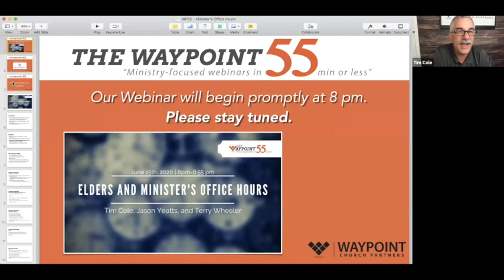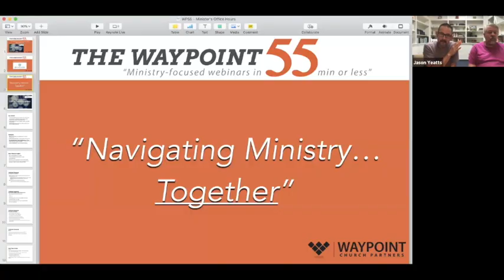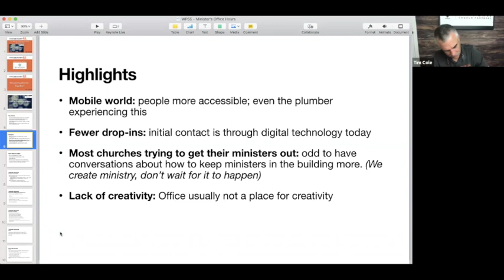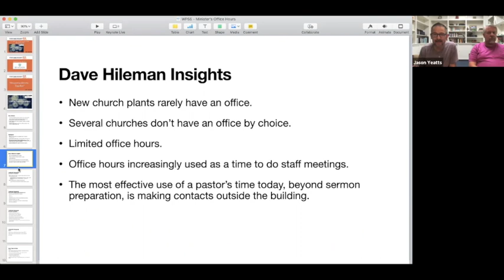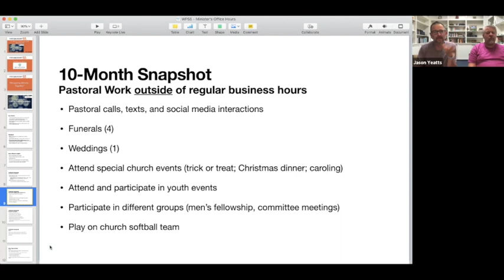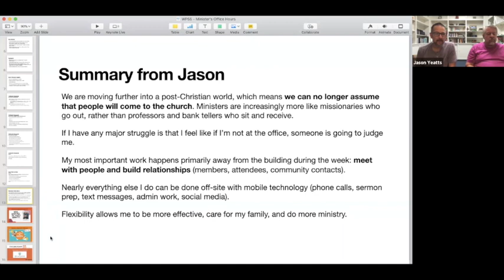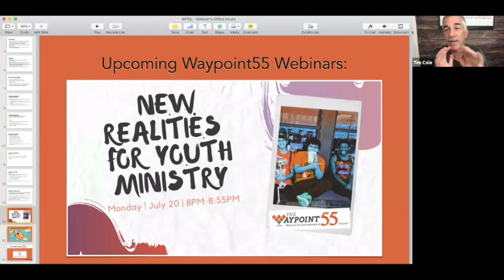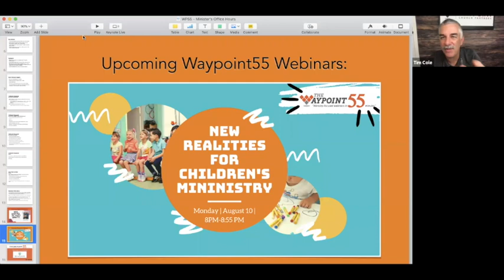Elders and Minister's Office Hours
Does a minister need to get all of his hours in his office?